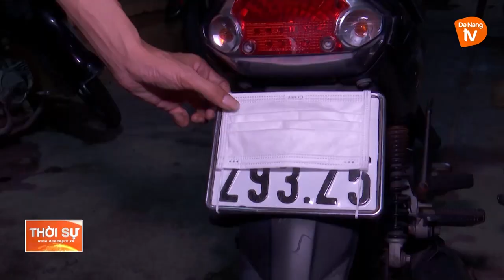ĐÀ NẴNG - 911: NGĂN CHẶN KỊP THỜI 2 NHÓM THANH NIÊN CHUẨN BỊ HỖN CHIẾN